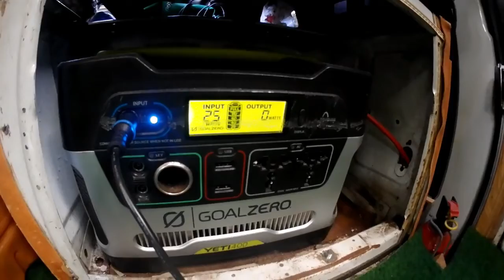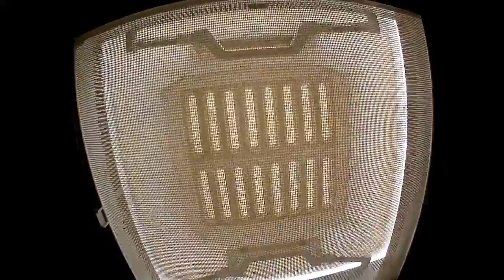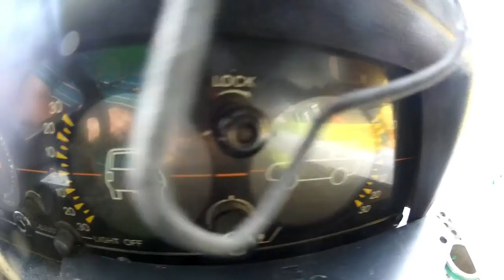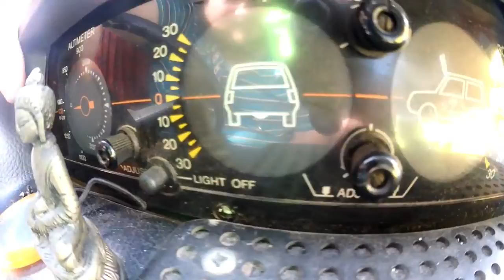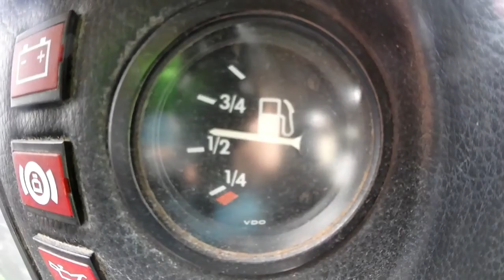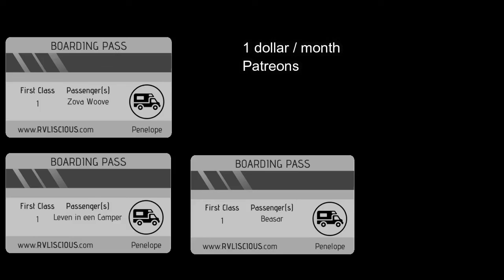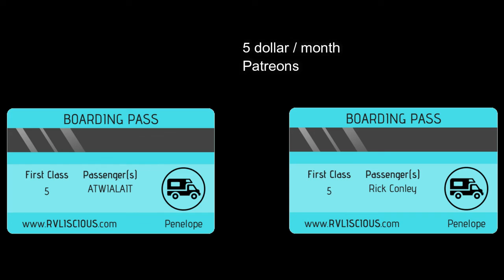240 Leisure Battery Smartcharger, Cutting Cables, Wires, Modules and Confronted by a Camper Karen!